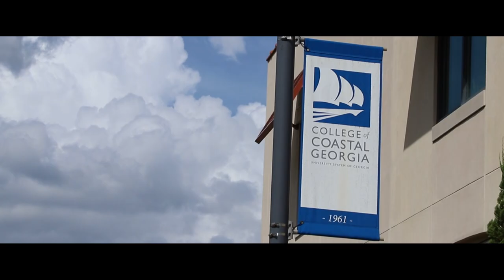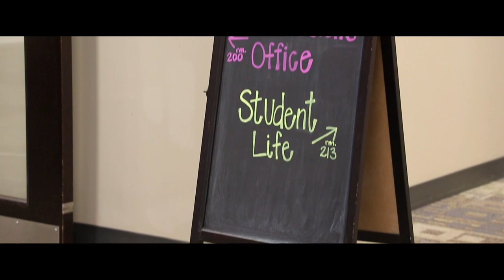You are welcome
College of Coastal Georgia is a welcoming place for students from close to home or across the globe. Learn more about some of our international students' experiences as Mariners.